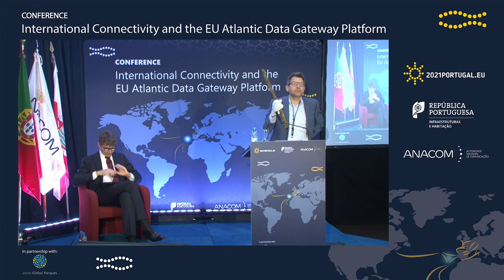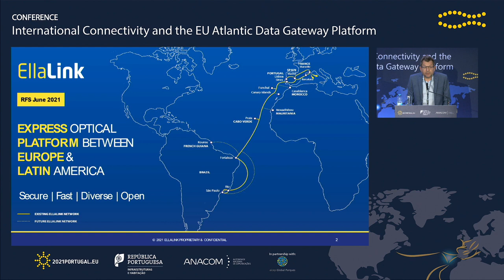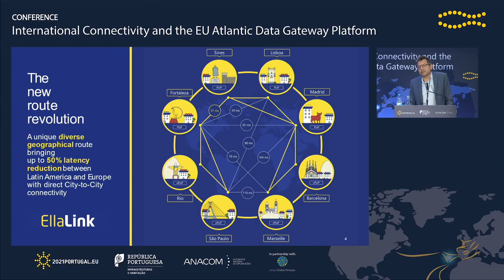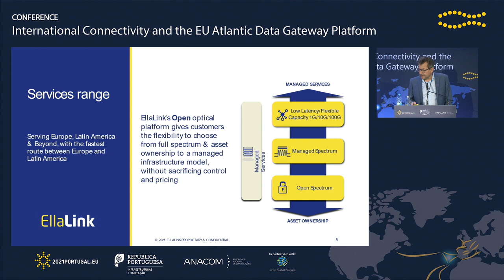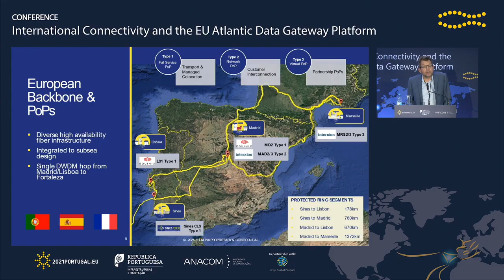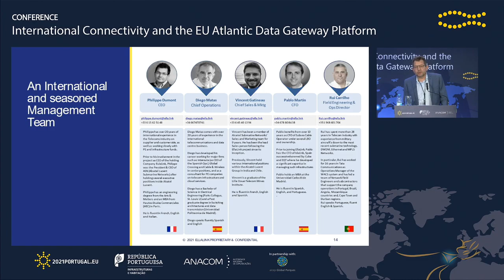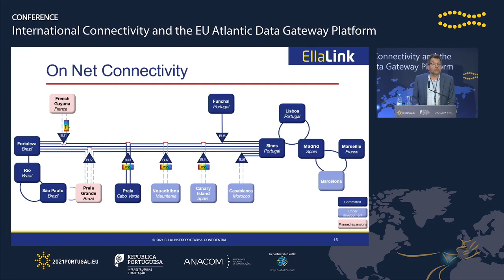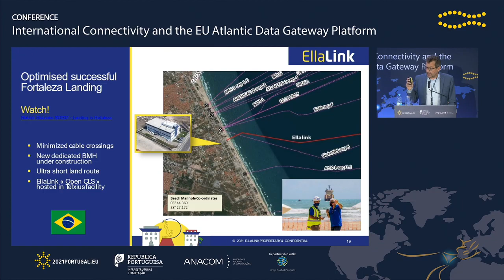EllaLink - Philippe Dumont CEO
Ellalink Philippe Dumont CEO, intervenção na Sessão 2 da Conferência sobre a Conectividade Internacional e a Plataforma Atlântica Europeia de Dados, que se realizou na ZILS.

Ellalink Philippe Dumont CEO -  SESSION 2 - International connectivity: submarine cables, Conference on International Connectivity and the EU-Atlantic Data Gateway Platform, May 2021 at ZILS.